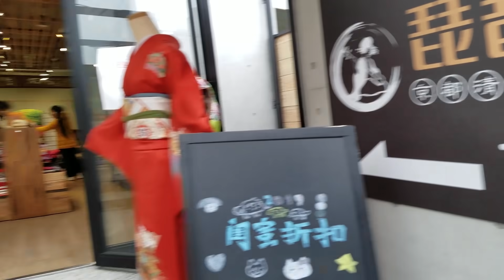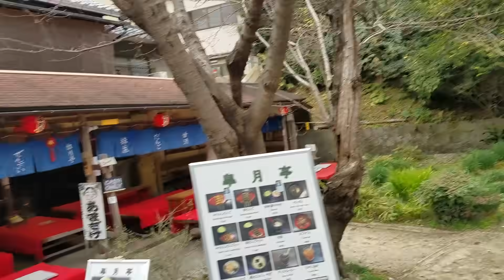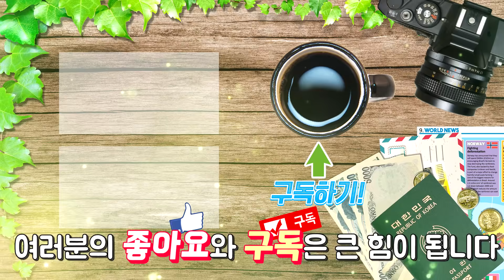2020년 새해 교토 청수사 근황!! 폭망!! 일본 불매운동 전/후 비교영상!!한국인 관광객0명 결국 제발등 찍은 아베!! Kyoto japan travel osaka 기요미즈테라